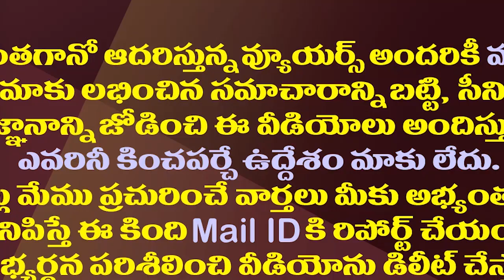చివరికి చెవిరెడ్డిని జగన్ ఇలా సెట్ చేశారన్నమాట||Finally jagan side out chevireddy from cabinet